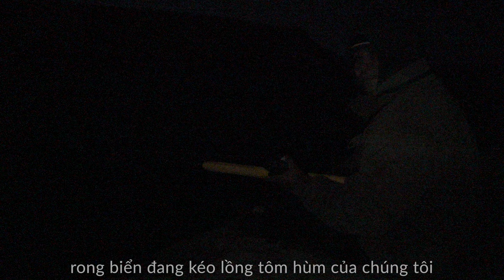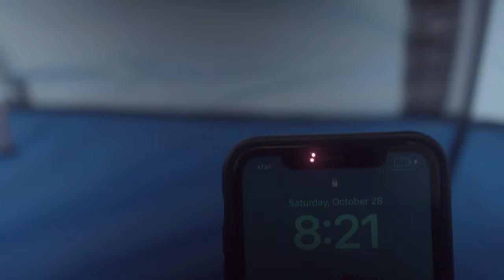Đi Sinh Tồn Ở Mỹ Có Khó Không?